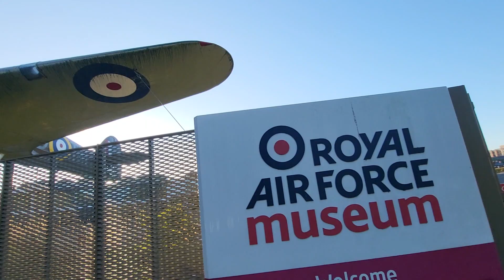RAF plane 2nd world war